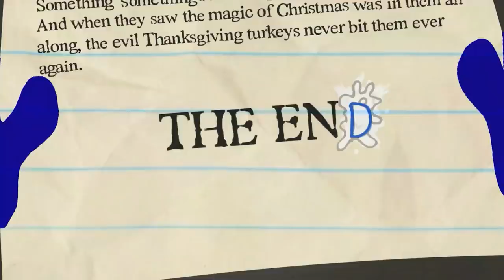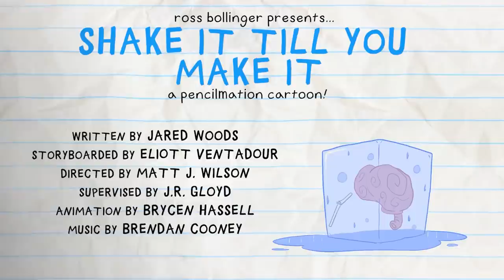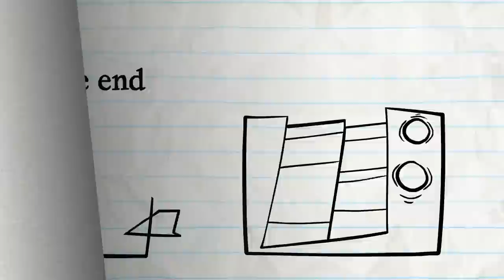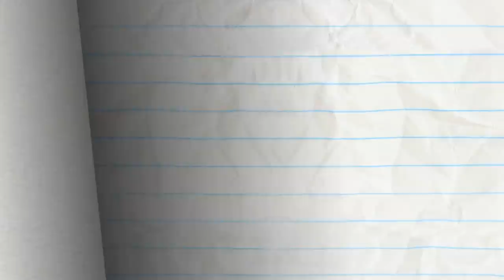"Wheel of Mis-Fortune" | Pencilmation Cartoons!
Pencilmate takes a spin on the wheel of fortune! Will he be lucky enough to win the grand prize?

00:00 WHEEL OF MIS-FORTUNE
Pencilmate tries his luck on the WHEEL!

02:01 WINTER BLUNDERLAND

04:31 END OF THE WORLD WIDE WEB

07:06 TYPO WRITER

09:50 THE HOLY RAIL

12:39 LIFE AND PINE
Pencilmate's pine tree comes alive! What happens when Christmas is over?

15:33 I'M WITH CUPID

18:50 SHAKE IT TILL YOU MAKE IT

20:51 CLIMB AND PUNISHMENT

22:52 UNFARTED TERRITORY

25:55 HOUSEBROKEN

27:54 IN A PICKLE

29:34 PANIC! AT THE WINDOW

31:35 A KNIGHT TO REMEMBER